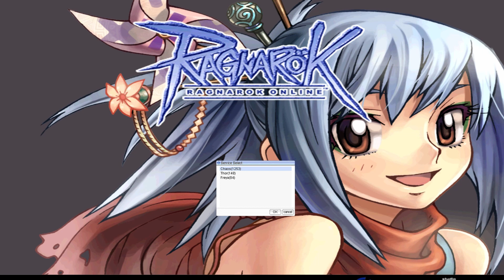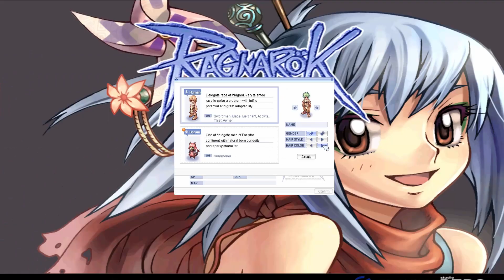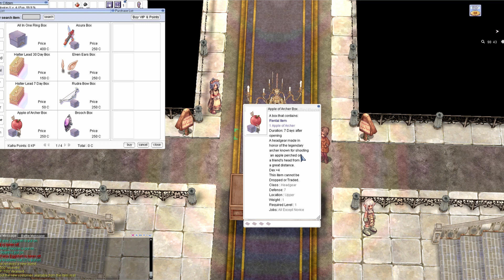My first 1hr in iRO | Exploring ALL Servers of Ragnarok Online Ep.1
My thoughts on iRO (international Ragnarok Online) after playing for 1hr. This is the very first episode in a series where I will explore ALL servers of Ragnarok Online.